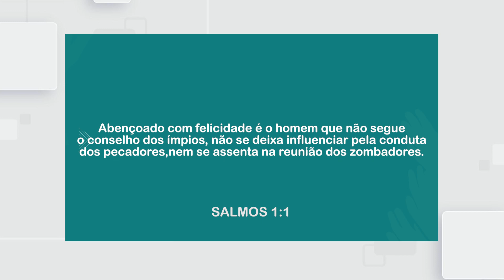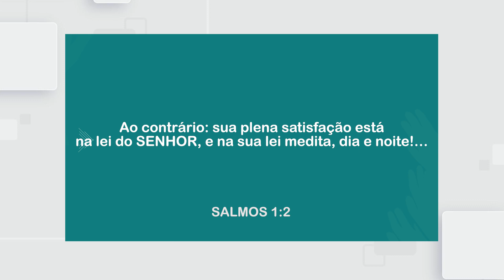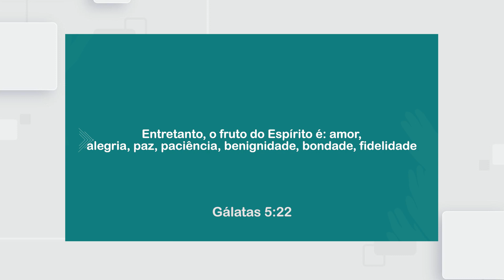Frutificação - Palavra Bispo Fábio Sousa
"A Intervenção de Jesus " - Bp. Fábio Sousa

COMPARTILHE ESTA MENSAGEM. ABENÇOE A VIDA DE ALGUÉM!

Palavra ministrada no dia 16/04/23 ás 17:00 - na Sede Internacional da Igreja Fonte da Vida, em Goiânia -GO.

Equipe Fábio Sousa